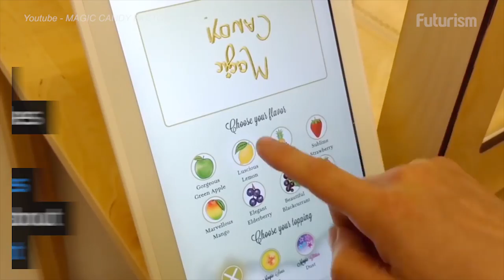Now You Can 3D Print Your Own...Candy?!?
Magic Candy Factory lets you print customized tummies quick and easily.